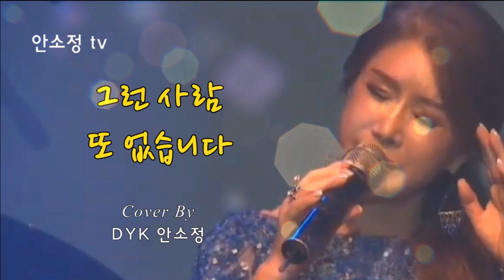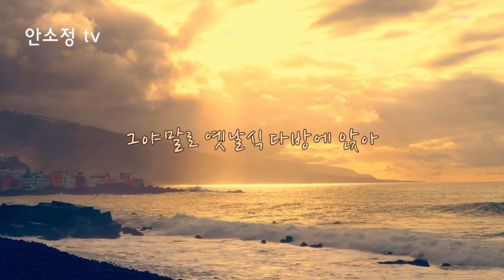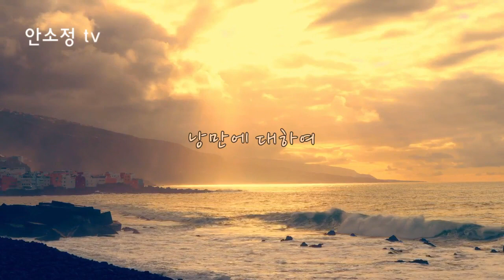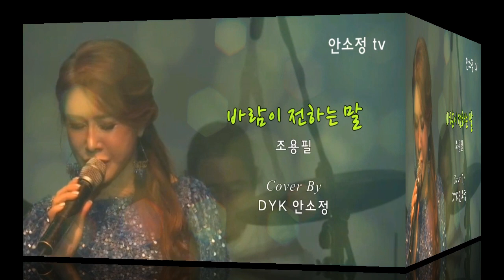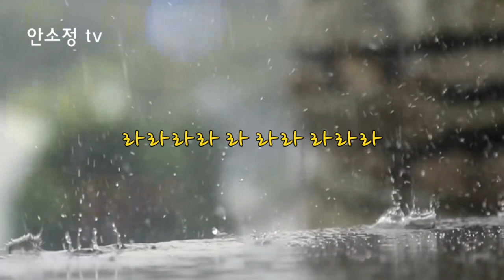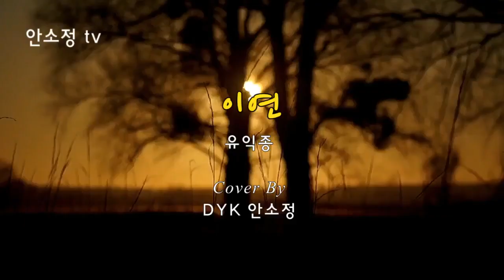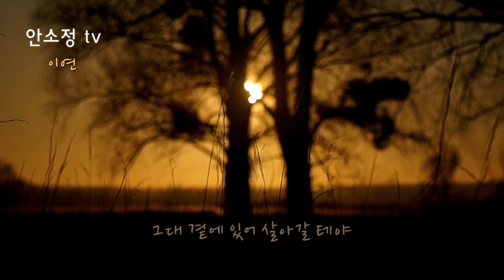[N633] WP #45 발라드 명곡 모음: 이승철 '그런 사람 또 없습니다' 외 10곡 - SONG BY DYK 안소정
1. 그런 사람 또 없습니다 - 이승철
2. 그대의 허상 - 유익종
3. 낭만에 대하여 - 최백호
4. 너무 아픈 사랑은 사랑이 아니었음을 - 김광석
5. 바람이 전하는 말 - 조용필
6. Autumn Leaves - Nat King Cole
7. 빗속을 둘이서 - 금과 은
8. 빛과 그림자 - 패티김
9. 사랑을 잃어버린 나 - 이광조
10. 이연 - 유익종
* 나무와 새 - 안소정